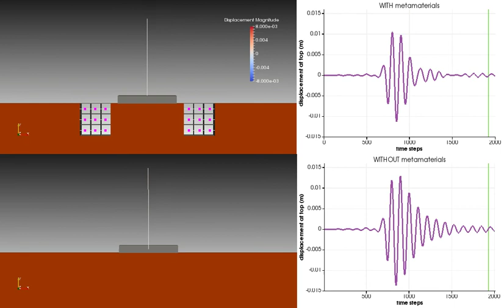Numerical simulation of seismic resonant metamaterials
Carried out by INSPRE's ESR05, Constantinos Kanellopoulos from ETH Zurich